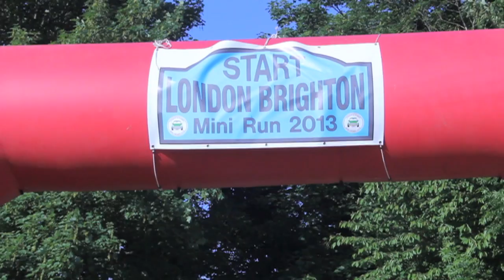London to Brighton 2013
Highlights from the London to Brighton Mini Run 2013.